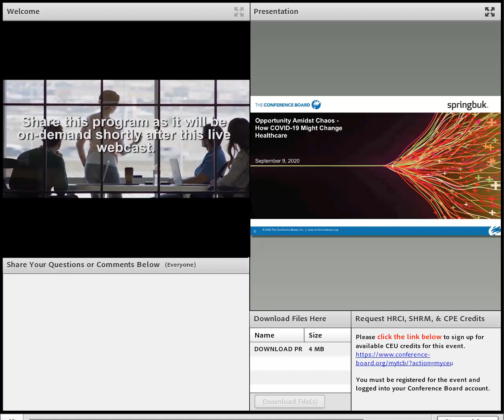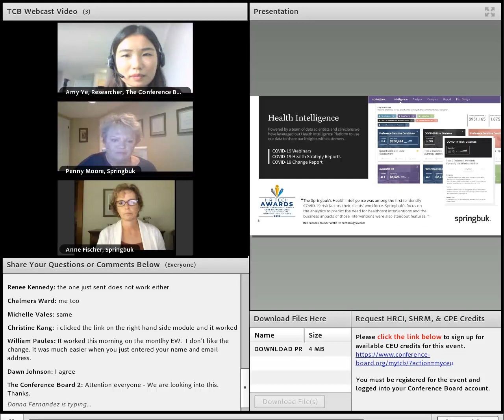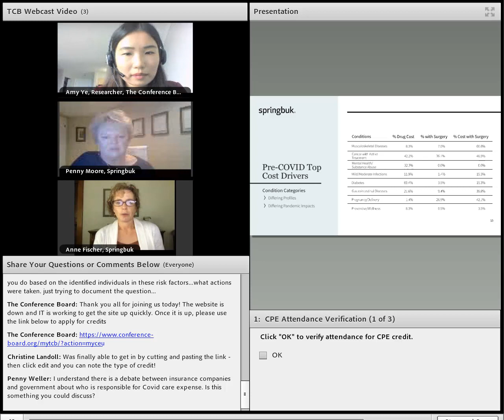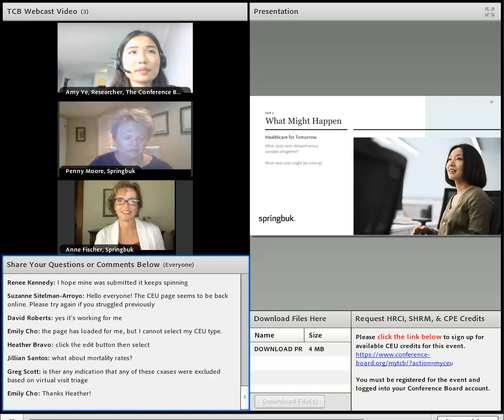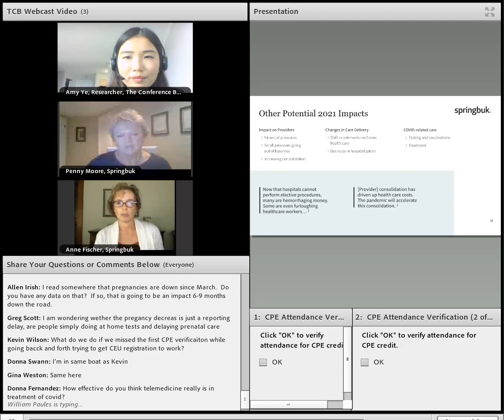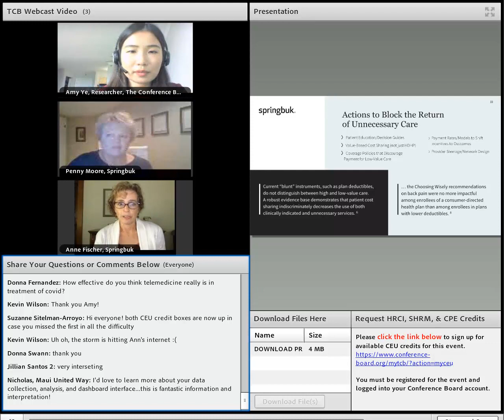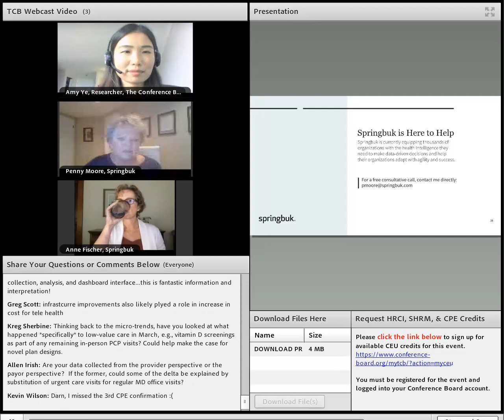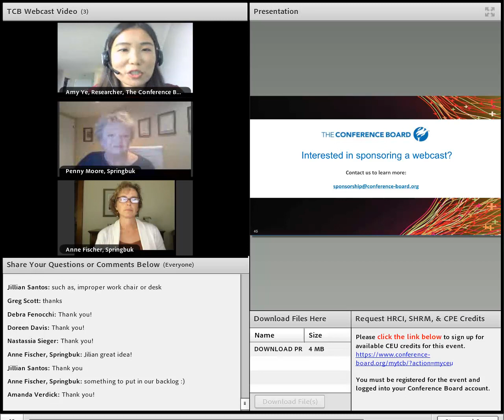Opportunity Amidst Chaos How COVID 19 Might Change Healthcare 9 9 2020